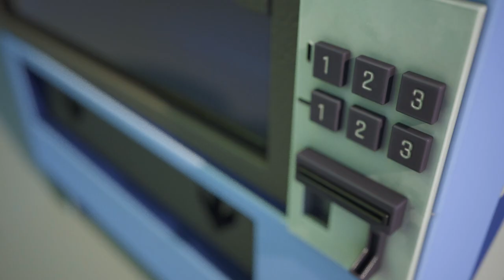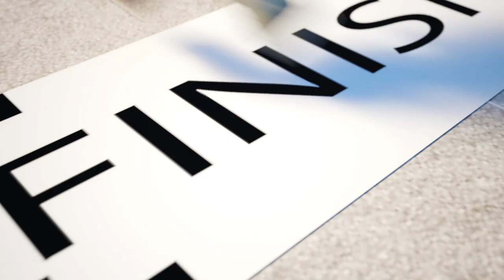Little Babies Play Games | Kids Songs & Nursery Rhymes | Dolly and Friends 3D | Funny Stories